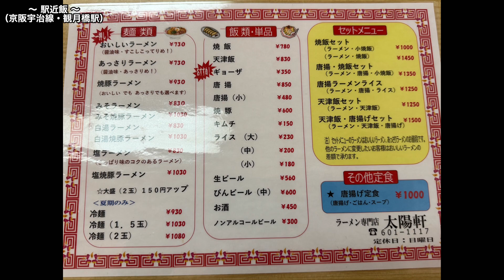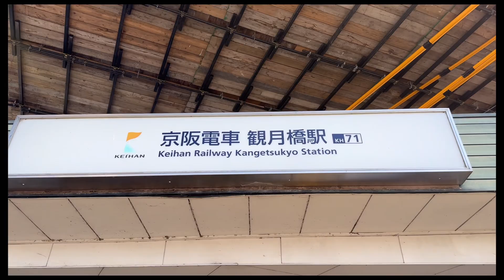#54【観月橋駅】から徒歩3分【太陽軒 】に行ってみた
駅近飯54駅目/京阪宇治線・観月橋駅
【太陽軒】
京都府京都市伏見区向島西堤町8 観月ハイツ103

 【定休日】
    日曜日
※営業時間・定休日は変更となる場合がございますので、念のため店舗にご確認ください。